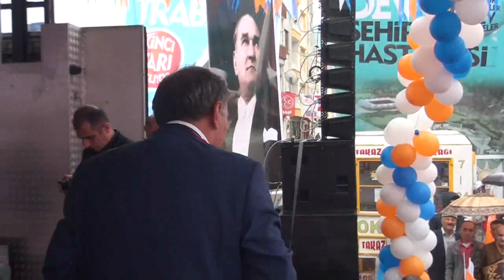AK PARTİ BEŞİKDÜZÜ MİTİNGİ - 04 Haziran 2015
Trabzon İli Beşikdüzü Belediyesi'nin Resmi Youtube Kanalıdır.